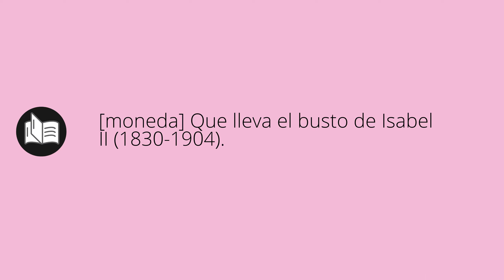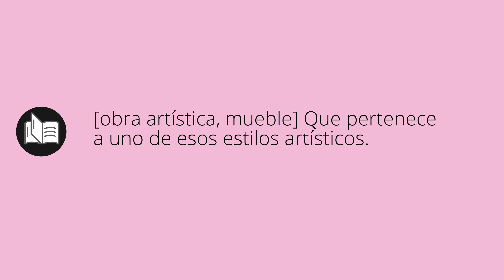Que significa ISABELINO • isabelino SIGNIFICADO • isabelino DEFINICIÓN • Que es ISABELINO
Que significa isabelino en español. Cual es el significado y definicion de isabelino. que es isabelino. isabelino definiicon en español. Todos los significados y definiciones del diccionario español.

Diccionario de la RAE (Kindle):
Diccionario de la RAE (Tapa dura):
Diccionario de primaria VOX:
Diccionario Esencial de la Lengua Española:
Diccionario Cambridge Español - Inglés: